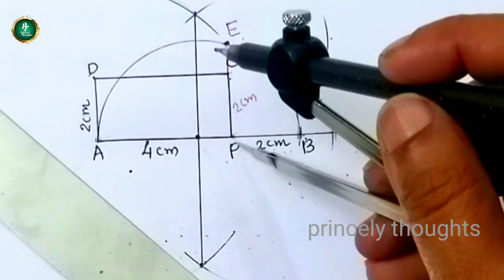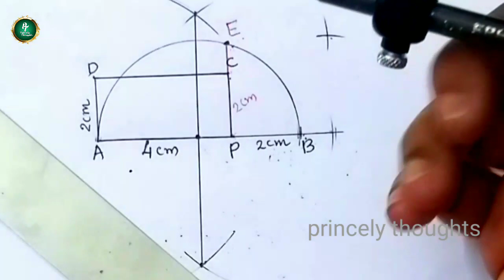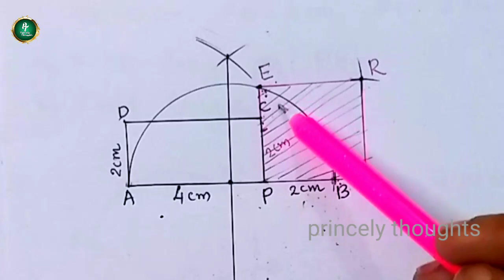Circles (വൃത്തങ്ങൾ ) Portions in 2020 SSLC March Maths Question Paper Questions & Answers Focus area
Welcome to princely thoughts
മുൻ വർഷങ്ങളിലെ ചോദ്യപേപ്പറുകളിലെ ഓരോ chapters ലും വരുന്ന ചോദ്യങ്ങളും ഉത്തരങ്ങളും